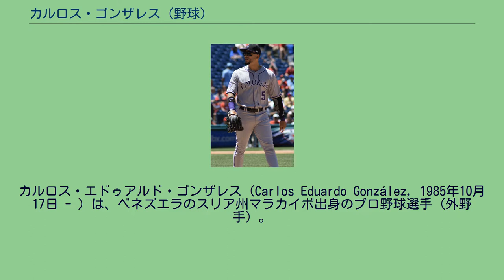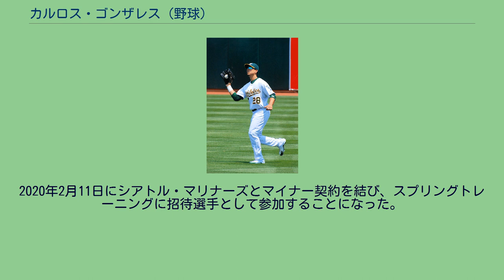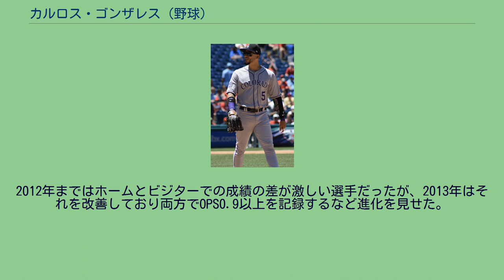カルロス・ゴンザレス (野球)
カルロス・エドゥアルド・ゴンザレス（Carlos Eduardo González, 1985年10月17日 - ）は、ベネズエラのスリア州マラカイボ出身のプロ野球選手（外野手）。
左投左打。
現在は、フリーエージェント（FA）。
愛称は名前を短縮してカーゴ（CarGo）。
2002年8月3日にアリゾナ・ダイヤモンドバックスと契約し、プロ入りを果たした。
2003年にプロデビューを果たした。
2005年はA級サウスベンド・シルバーホークスで打率.307、18本塁打、92打点を記録し、ミッドウェストリーグの最優秀選手に選出された。
2006年と2007年にはオールスター・フューチャーズゲームに選出された。
2007年12月14日にダン・ヘイレン、コナー・ロバートソンとのトレードで、アーロン・カニンガム、クリス・カーター、デイナ・イブランド、グレッグ・スミスと共にオークランド・アスレチックスへ移籍した。
オークランド・アスレチックス時代 （2008年7月10日） 2008年は開幕をAAA級サクラメント・リバーキャッツで迎えた。
5月30日にメジャー昇格を果たし、同日メジャーデビュー。
デビュー戦では2二塁打を記録し、メジャー初安打から7安打連続で長打を記録。
この連続長打記録は、メジャー史上1936年のジョニー・マイズ以来となった。
メジャーでは85試合の出場で、打率.242、4本塁打、26打点の成績で終え、マイナーではパシフィック・コーストリーグのポストシーズン最優秀選手に選出された。
2008年11月12日にマット・ホリデイとのトレードで、ヒューストン・ストリート、グレッグ・スミスらと共にコロラド・ロッキーズへ移籍した。
2009年6月5日にAAA級コロラドスプリングス・スカイソックスからメジャーへ昇格。
昇格時点で打率.339、10本塁打、59打点を記録し、打点はマイナーリーグ最高だった。
メジャーでは打率が2割前後で推移し、前半戦終了時、ダン・オダウドGMはジム・トレーシー監督にゴンザレスをマイナー降格させる意向であることを伝えたが、トレーシーはゴンザレスをメジャーで起用し続けた。
そして、後半戦は打率.320、12本塁打、24打点を記録した。
2010年は、年間通じてメジャーリーグでプレー。
本拠地で打率.380、7月31日の試合ではサイクル安打を記録するなど好調を維持。
最終的に打率.336・34本塁打・117打点・26盗塁という打撃成績を記録し、自身初の首位打者のタイトルを獲得した。
また、本塁打はリーグ4位、打点はリーグ2位であり、セントルイス・カージナルスのアルバート・プホルス（打率リーグ6位・本塁打リーグ1位・打点リーグ1位）、シンシナティ・レッズのジョーイ・ボット（打率リーグ2位・本塁打リーグ3位・打点リーグ3位）と共にシーズン終盤まで三冠王争いを繰り広げた。
また、シーズンMVP投票では3位にランクインし、選手間で選ぶプレイヤーズ・チョイスでは、2010年度のMVPに選出された。
ま自身初となる「3割、30本塁打、100打点」を達成し、ゴールドグラブ賞とシルバースラッガー賞を同時に受賞した。
2011年、前年に引き続き外野3ポジションをまんべんなく守り、127試合に出場。
前年に記録した打率.300、30本塁打、100打点のラインには届かなかったものの、打率.295・26本塁打・92打点・OPS0.889・20盗塁という好成績を記録。
2年連続で、「20本塁打・20盗塁」の同時達成をクリアした。
守備面では左翼手で61試合、右翼手で34試合、中堅手で30試合に守りに就いた。
全ポジションでDRSは平均以上 (+) を記録した。
2012年、それまでのシーズンとは異なり左翼に定着した。
135試合に出場し、2年ぶりの3割超えとなる打率.303、22本塁打、85打点・OPS0.881・20盗塁という成績を残した。
「20本塁打・20盗塁」を3年連続で同時達成した。
また、自身初となるオールスターのメンバーに選出された。
守備面では、2010年以来2年ぶりのゴールドグラブ賞を受賞したが、数字は守備率.982（...